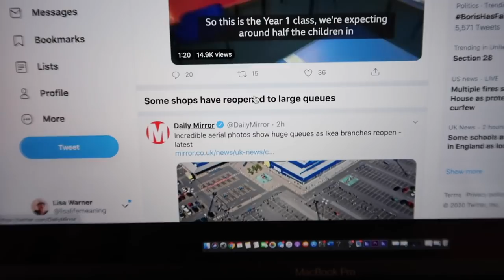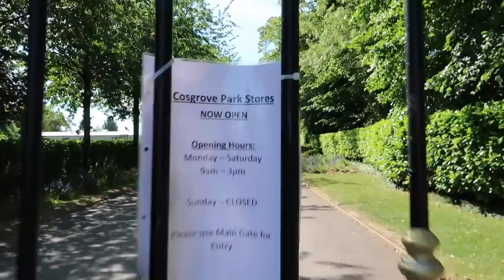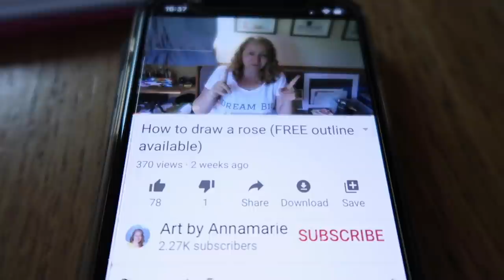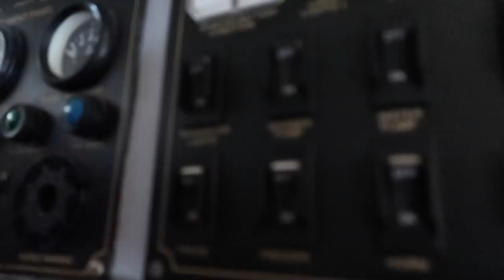Ep 134 Cosgrove to Stoke Bruerne | Narrowboat Vlog | Weekly Vlog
Sun 31 May - We leave the marina and take a leisurely cruise to Cosgrove. Taking in all the sights as we go.

Mon 1 Jun  - A lovely day spent at Cosgrove, enjoying all the sights and sounds of nature.

Tue 2 Jun - Such a busy but glorious day. I go on search of the shop at Cosgrove, we meet up with family and move the boat. We end the day at the bottom of Stoke Bruerne locks.

Wed 3 Jun - I was in a grump following a frustrating start to the day. Glenn goes back to Bristol to pick up a big hunk of machinery left from last weeks abandoned storage unit.

Thur 4 Jun - I ask the internet for houseplant help - I really want flowers on my PeaceLilly.  We head out shopping and collect the car. I have a go at drawing and painting a rose following a tutorial from @artbyannamarie

Fri 5 Jun - We take a walk up the lock flight to Stoke Bruerne, it is odd to see it so deserted.

Sat 6 Jun - We got to the top lock just in time as a storm arrives. Glenn replaces the bulb in the navigation light as we are going through the tunnel tomorrow.

Miramar's Foraging Book